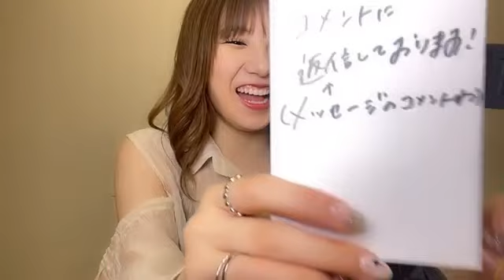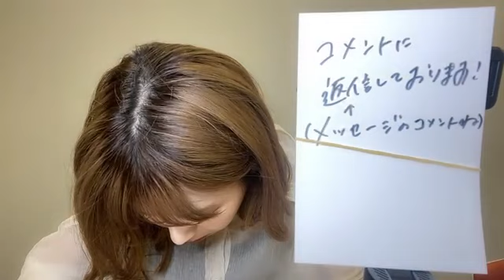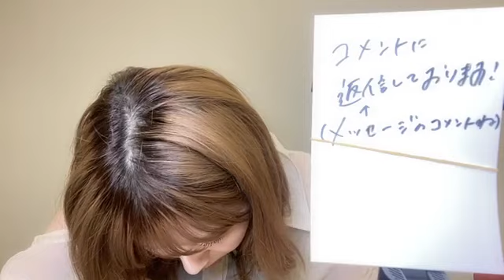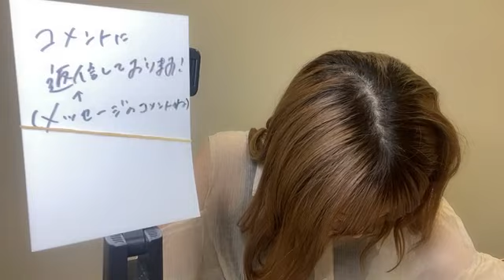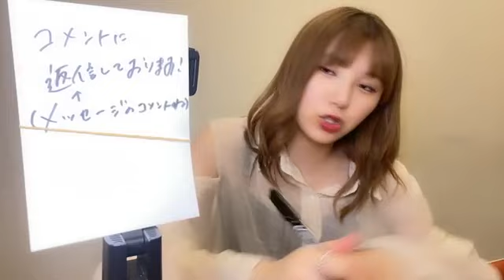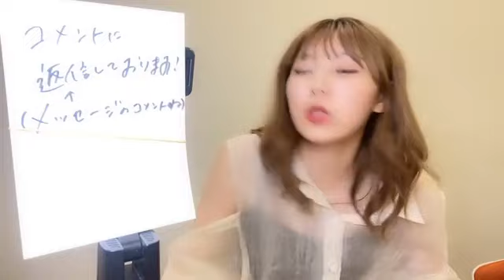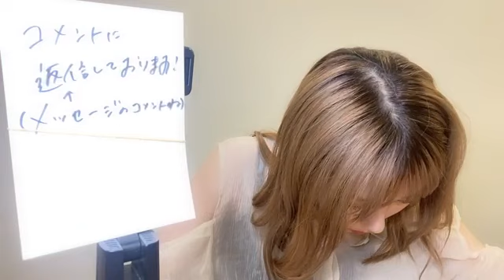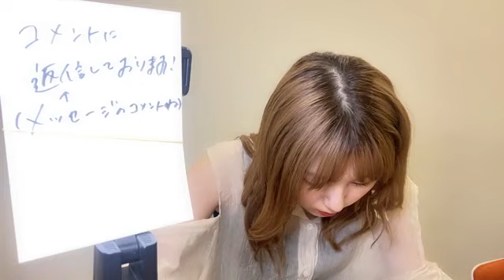菅原 茉椰（SKE48 チームE） 2023年07月17日 19時01分22秒